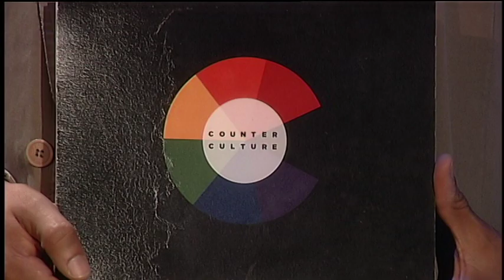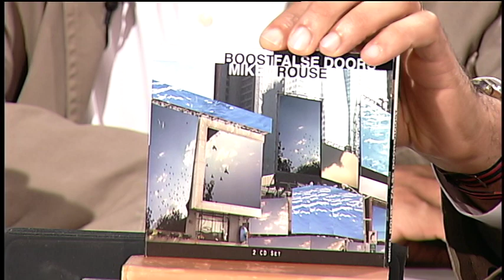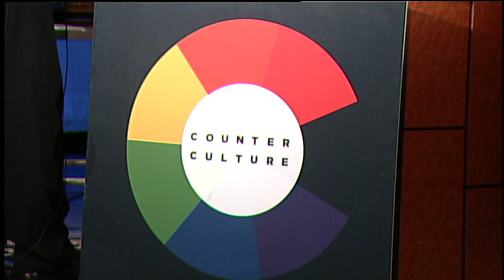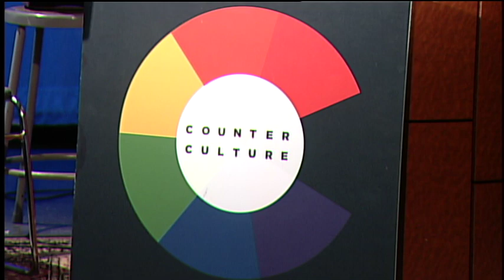COUNTERCULTURE with Kweli Washington featuring Mikel Rouse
An award-winning composer and musician, Mikel Rouse performs two of his original works and talks about the AM radio roots of his music making, his celebrated opera trilogy, including "Dennis Cleveland," and his experience collaborating with the late moden dance icon, Merce Cunningham.  The third part of Rouse's trilogy will debut at the Krannert Center for the Performing Arts at the University of Illinois on September 17, 2013.